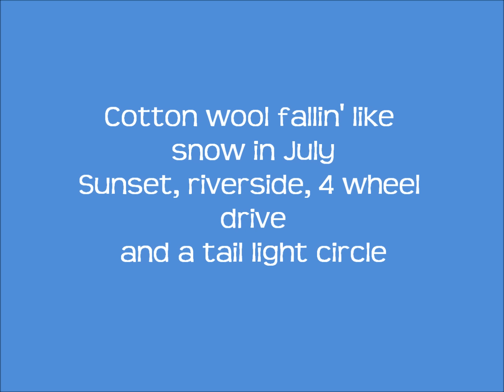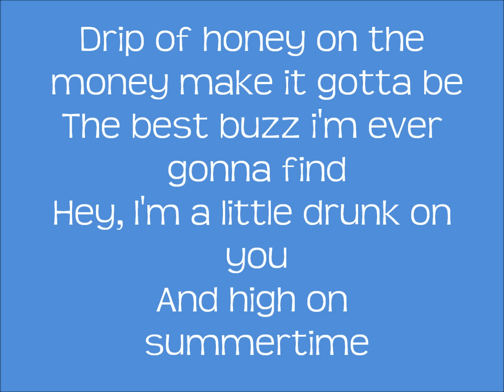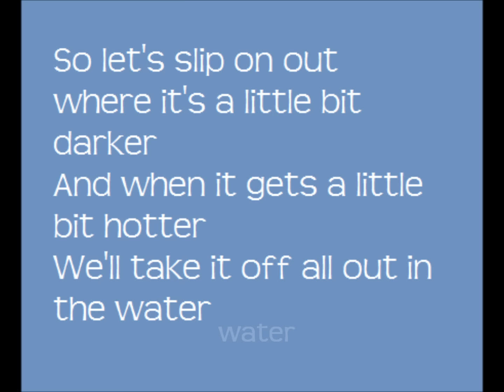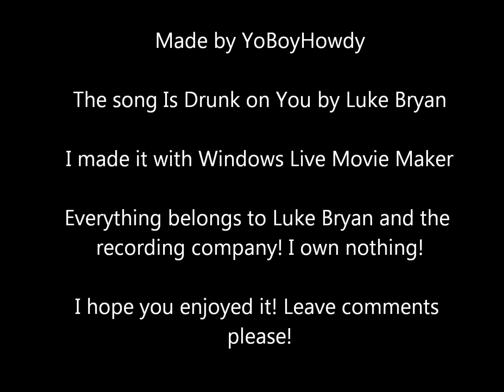Luke Bryan - Drunk On You Lyrics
Luke Bryan - Drunk On You With Lyrics On Screen